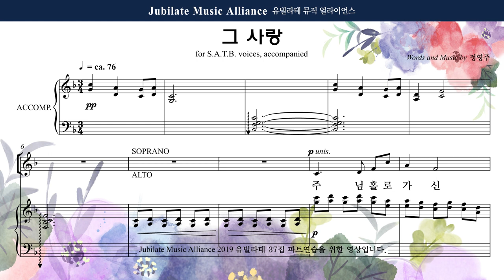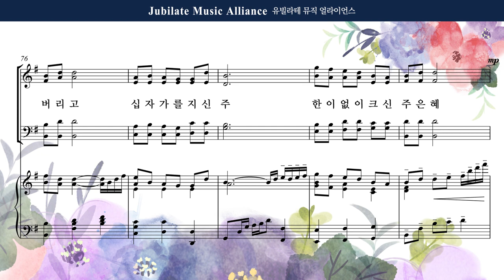[유빌라테] 유빌라테 명품성가 37집 17. 정영주 - 그 사랑 - Alto